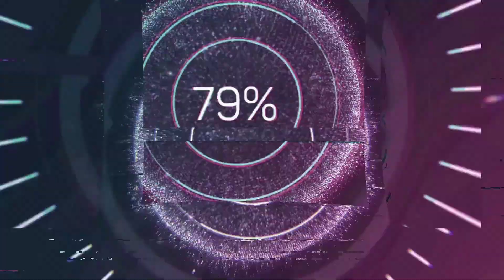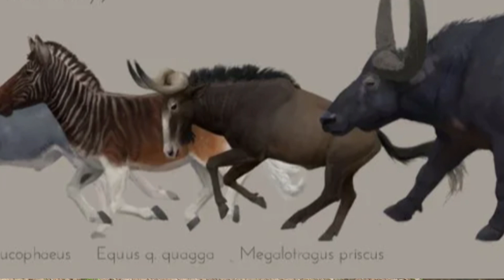5 Prehistoric Giants That Once Roamed Africa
Step back in time to explore the breathtaking world of prehistoric Africa! In this video, we uncover the incredible stories of 5 magnificent megafauna that once roamed the continent, shaping its ecosystems and leaving their mark on history.